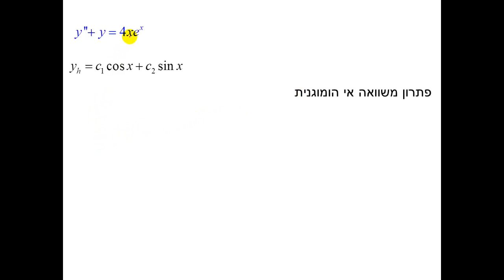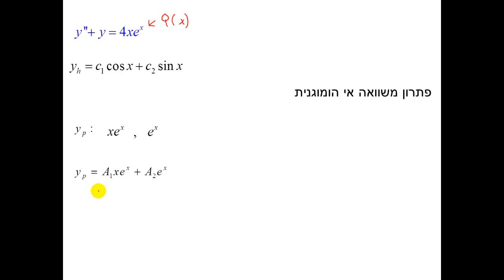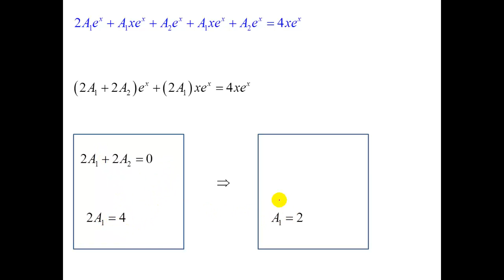מד"ר מסדר שני - שיטת השוואת המקדמים - תרגיל 2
מד"ר מסדר שני - שיטת השוואת המקדמים